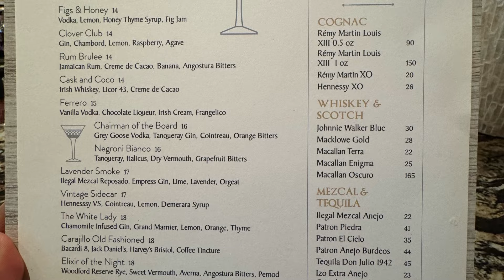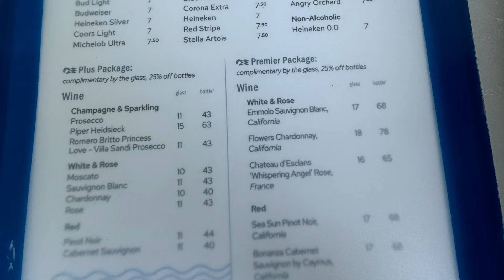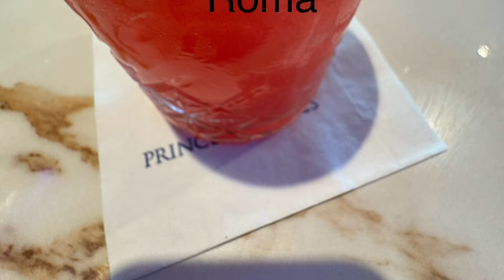Sun Princess Cocktails are Delicious!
Here are some ideas for cocktails on Sun Princess cruise line. There drinks are very flavorful and not watered down. emptynesterlife travel princesscruises vacationvlog cruise cruisevlogger cruiseship sunprincesscruise #sunprincess